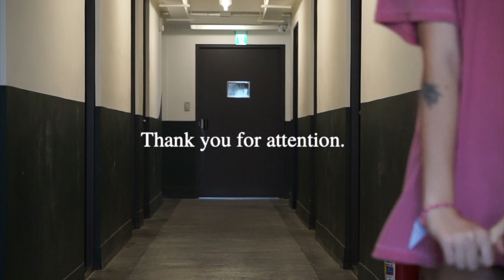Cloudgate: Send in a Cloud, a short analysis